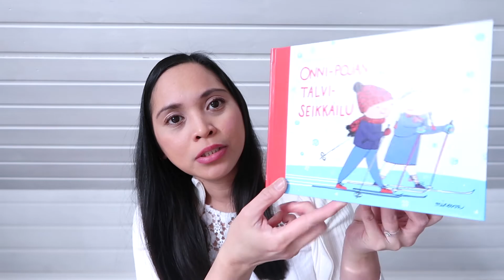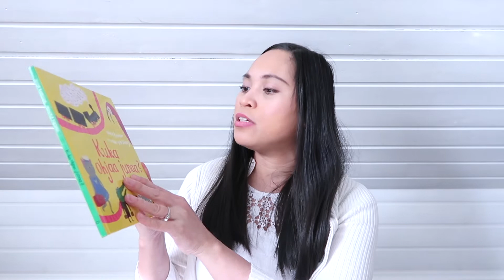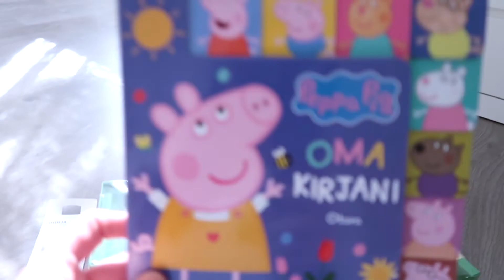What's In My Toddler's Easter Basket | Easter Basket Ideas For Kids 2021 | Meu & Mea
In today's video sharing with you what's inside my toddler's Easter basket. Practical and very useful gifts for toddlers and kids.

ABOUT US:
Hello, I'm Cindy, a mama to two beautiful girls. We share videos about our daily lives, our travels, family adventures, recipes, and anything about motherhood.